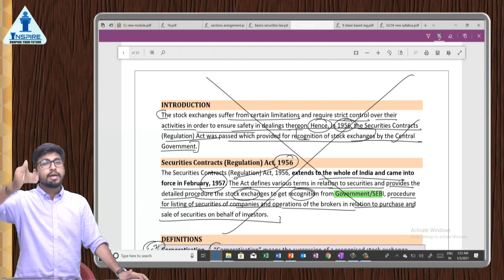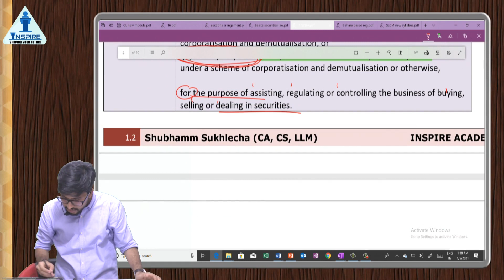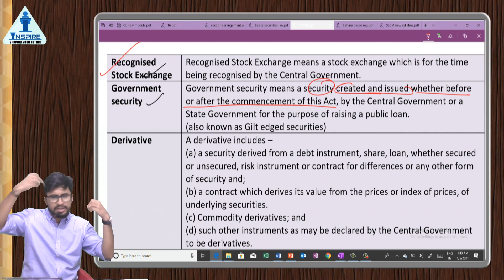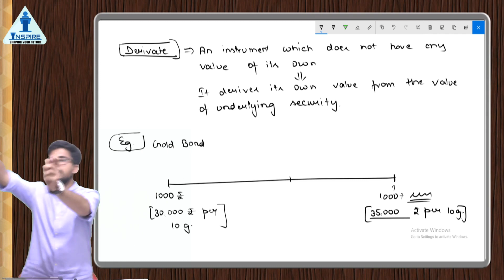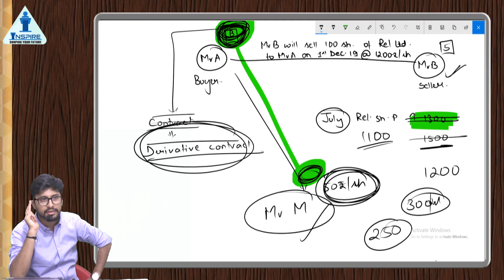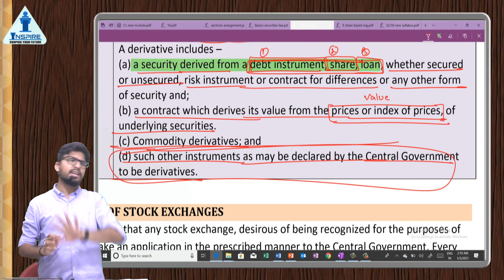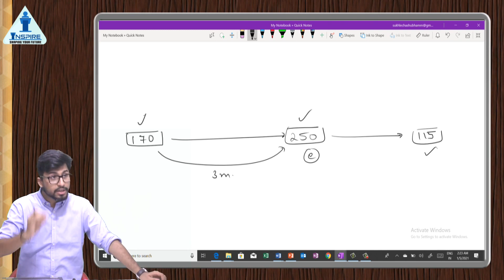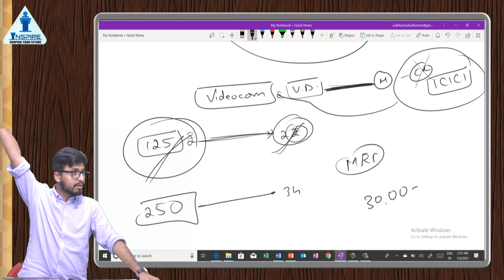Securities Law and Capital Market (Lecture 3)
Team Shubhamm Sukhlecha